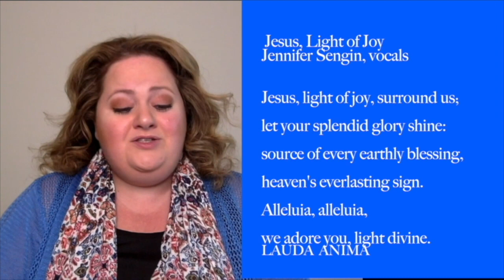Morning Music and Meditation. October 4, 2020.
Join Christian for 30 minutes of spiritual refreshment. We will also be taking your prayer requests here and throughout the week